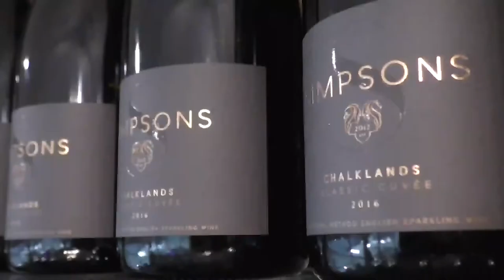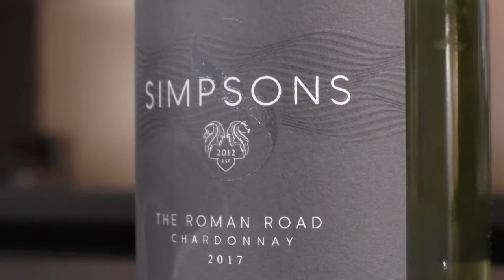Simpsons Wine Estate bring the bubbly to this week's Made in Kent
In this week's episode of Made in Kent, where we take a look at the county's tasty treats and delicious drinks, we were joined by Simpsons Wine Estate.

They joined us on the sofa to pour a glass of sparkling before their exhibit at this weekend's Wine Garden of England Festival at Rochester Cathedral.